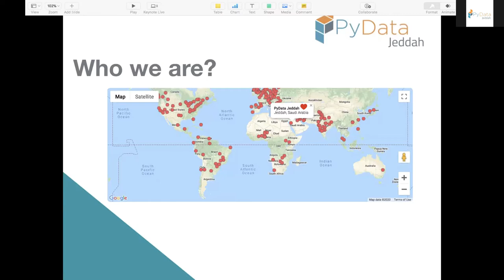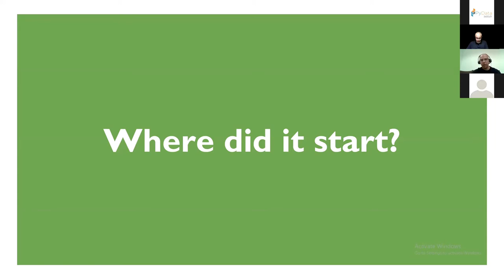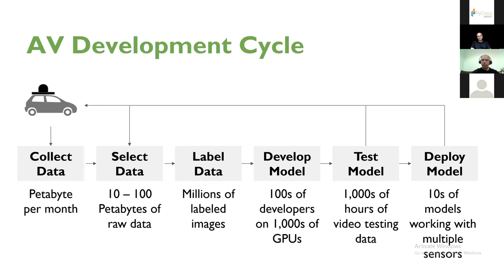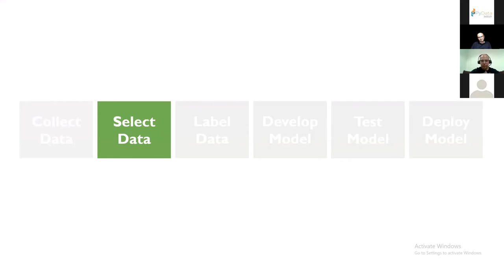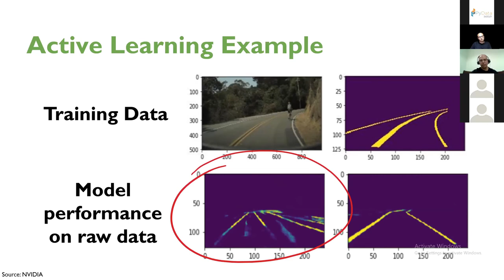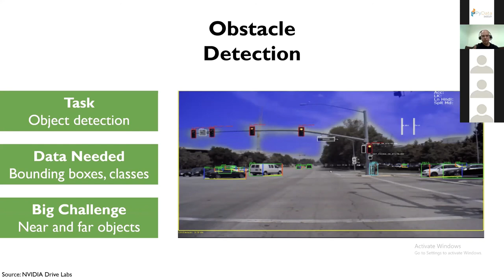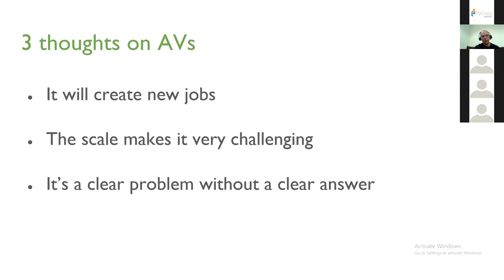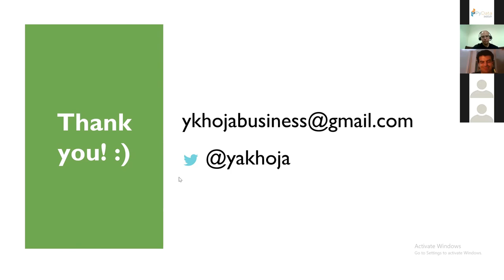Yhaya Khoja - Data Management & Model Development for Autonomous Vehicles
About the Talk:

Autonomous Vehicles (AVs) are one of the most exciting AI applications, but it is also one of the biggest engineering challenges of our time. It is challenging because the goal is developing a vehicle than can drive safely in different geographies, weather conditions, and traffic laws. In addition, it has to decide on how to navigate when it encounters new or random situations like construction work, or a wild animal crossing the road. For this reason, developing AVs requires large amounts of data to develop numerous AI models to address different scenarios. In this talk, we will learn about the challenges, and approaches of data management and model development for AVs.